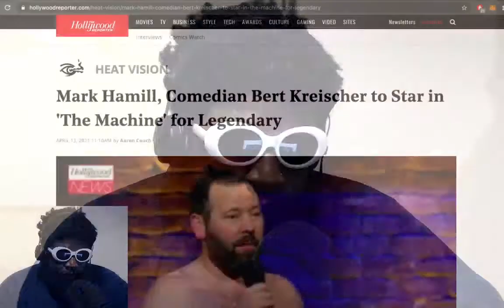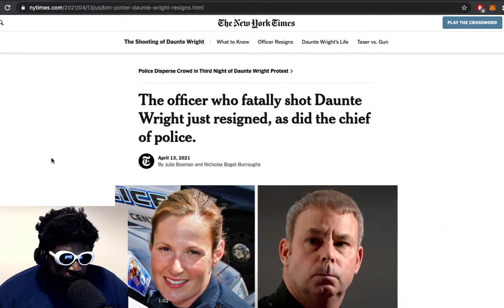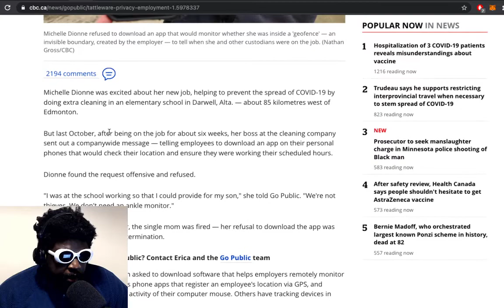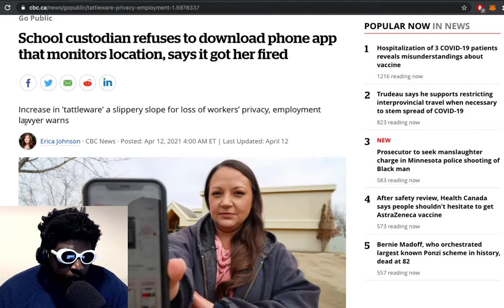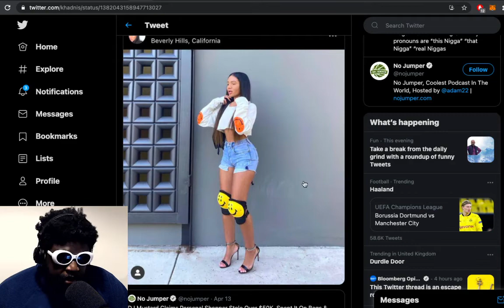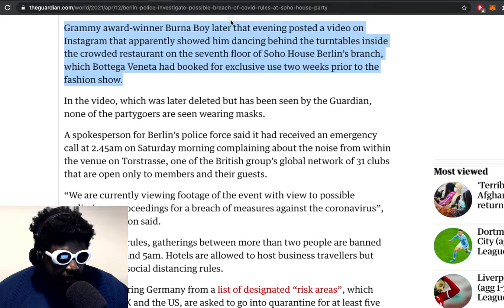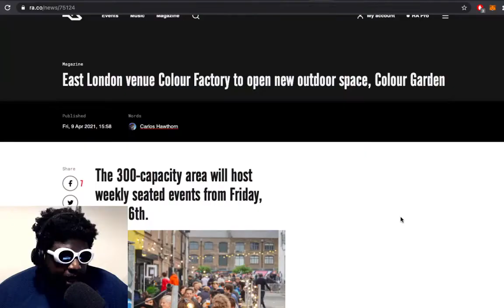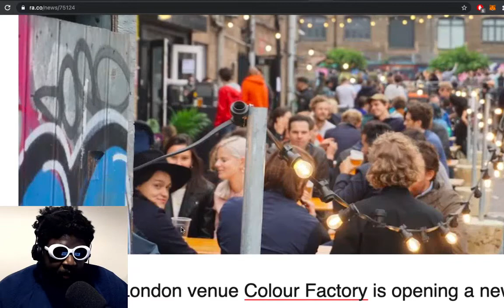Nosey Bosses, Kim Potter resigns, DJ Mustard's stylist, Bottega Veneta update & MORE | TAZS #449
Agostinho rambles about Bert Kreischer making movie, police officer who fatally shot Daunte Wright quits and is charged, employers installing tracking apps into staffs personal phones, Berlin police investigating the Bottega Veneta party, DJ Mustard getting scammed by his stylists and more...